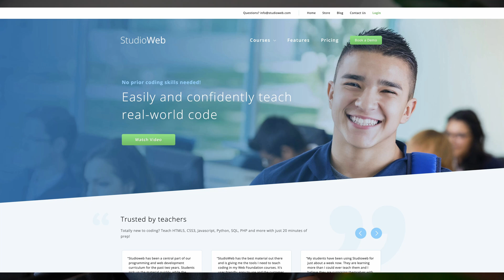What my Dating Site Taught me about SAAS Business